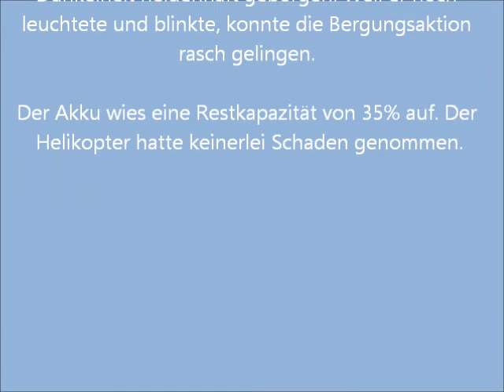RC Helikopter MJX F646 landet auf dem Dach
Als der Helikopter knapp über den Dächern schwebte, wurde er, vom Piloten unbemerkt, von einer Windströmung abgetrieben und verschwand hinter einem Dachfirst. Der Film zeigt das Ereignis aus Sicht der Onboard-Kamera C 4002.